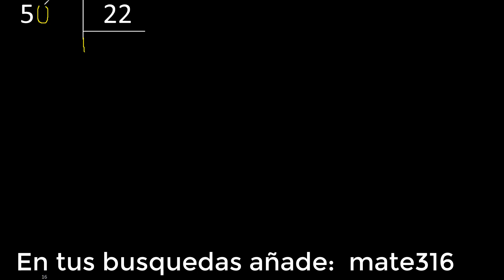Dividir 5 entre 22 , division inexacta con resultado decimal . Como se dividen 2 numeros